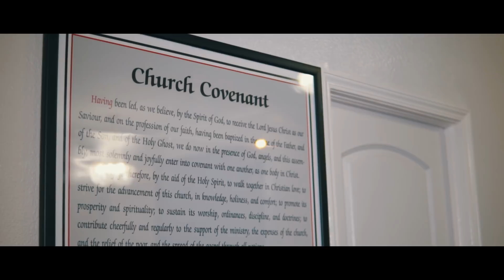Iviona Badazz - Got This Feelin (ThirtyVisuals Exclusive)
Free Beats 👉🏾 Watch The Official Video For Iviona Badazz - Got This Feelin. Shot By ThirtyVisuals